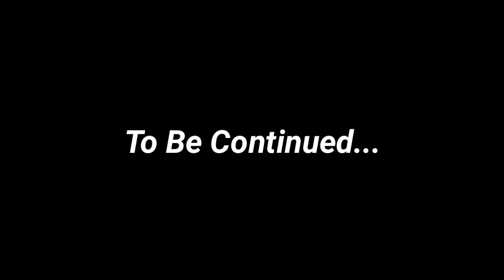MADE IT TO ZZzzz! (Minecraft PE: OP PRISONS ⛏ ) #12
In today's video for you, you guys saw last video that I ranked up to Mine Y. Now todsy my goal was to get to Mine Z as soon as possible. So if you wanna know more about what it is going on in the video. You have to stick around and watch the whole thing 😆

💯 SHOUTOUT To ToriThePanda, IAN, Zoxfalcon, & adovkoder for being helpful either before or after the recording! 💯

🔥 Legendary Pick + 3 Epic Key 🔥
• Must be in Mine C or Up
• Comment IGN
• Say something nice about me or the channel
• Add Me on Discord Dm me "DONE!"

✅ SERVER INFO:
• vpehub.tk (Lobby Or Hub)
• vanitype.ml (Direct Prison)
• 19132
• DM Kist on Discord to Buy Ranks/Tags!

✔ SERVER REVIEW Req:
• Must Have At Least 1 - 3 Youtubers with an active channel & 500 - 1k+ subs
• Active Players (Minimum: 30-50 Players)
(Will think of more in the future, this is it for now)

• DqddyMolt#1993